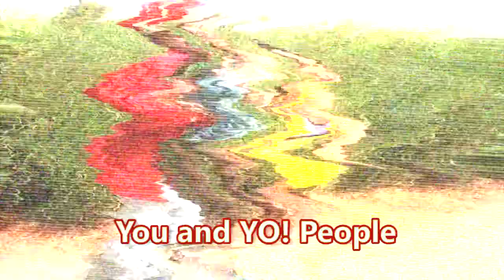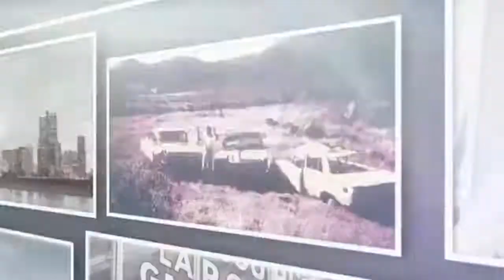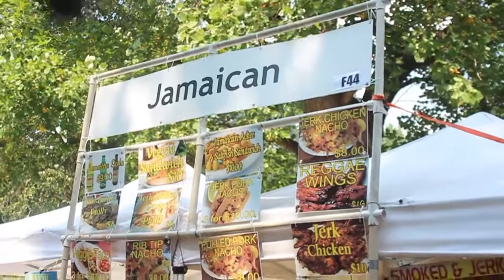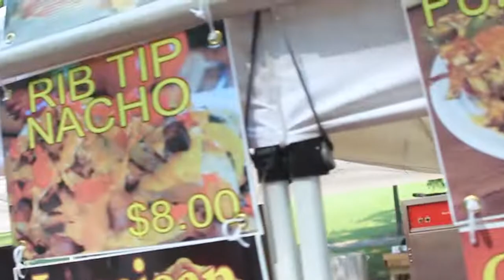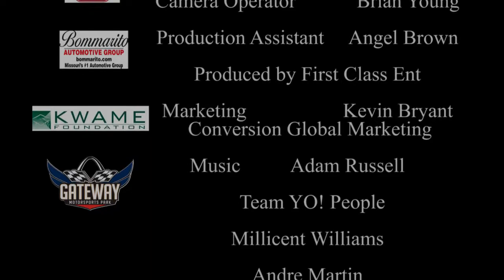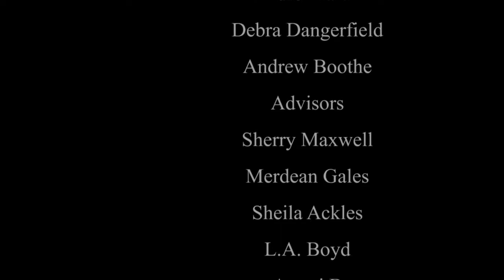Them Yo People Episode 34 Season 5 Festival of Nations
Mister Gary visits YO! people at the annual Festival of Nations held at Saint Louis, MO Tower Grove Park.